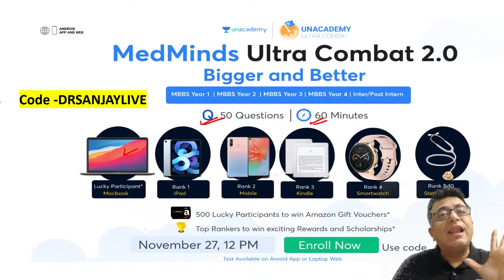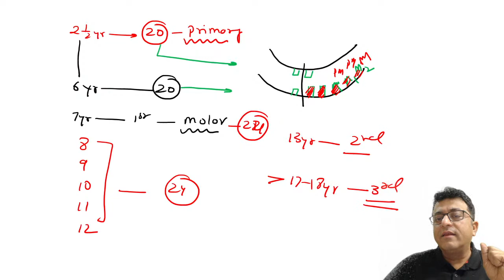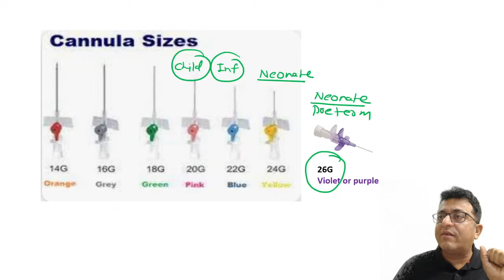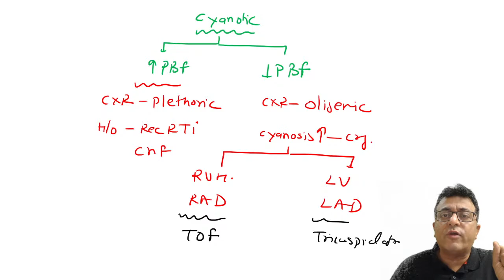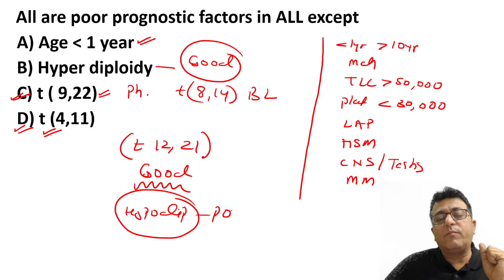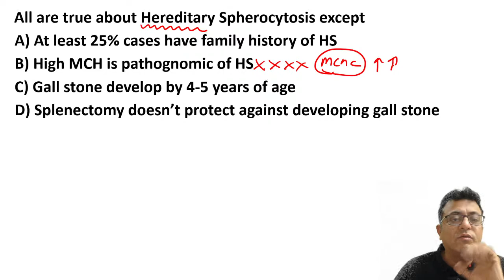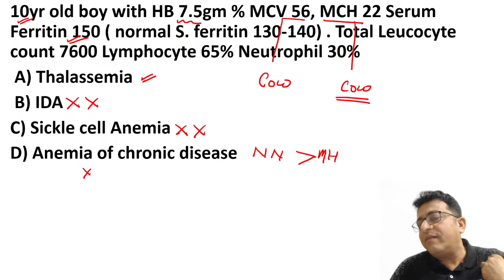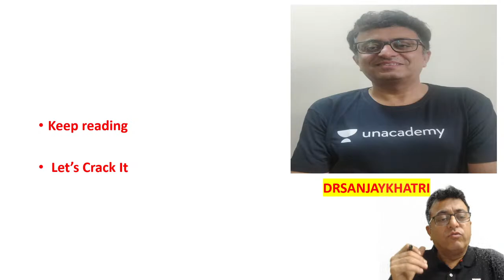INI-CET 2022 | Pediatrics Recall Questions | Dr. Sanjay Khatri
NEET PG 2023 Achievers Batch (T&D, PYQ, IBQ | 4 Months) - 21st November

In this session, educator Dr. Sanjay will be discussing recall questions of pediatrics from INI-CET Nov 2022.